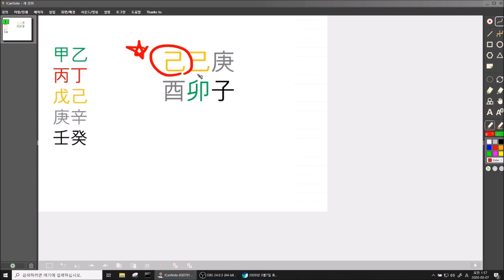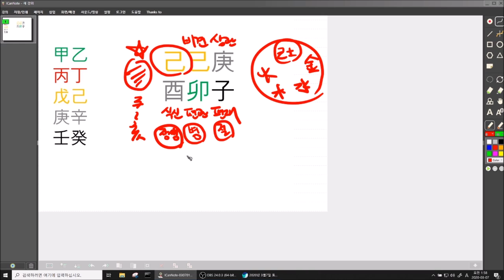│사주│오늘의 운세│2020년 3월7일 토요일 기유일(己酉日)│일간(日干)별 운세│ Horoscope of the day│fortune